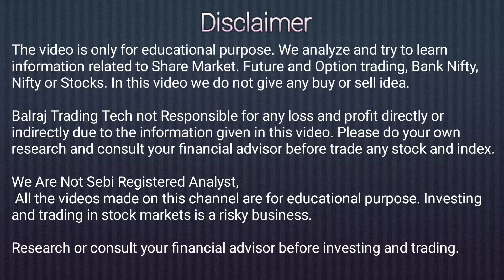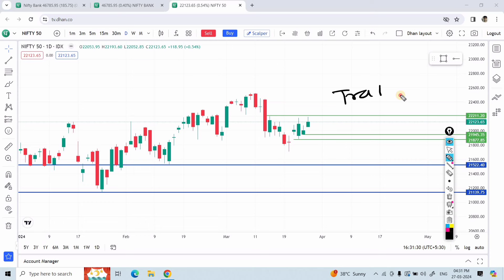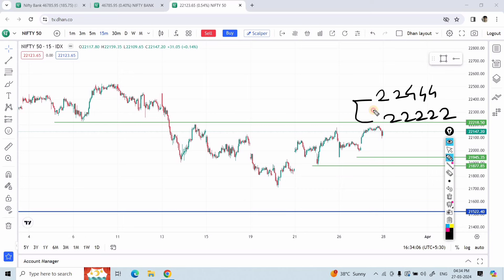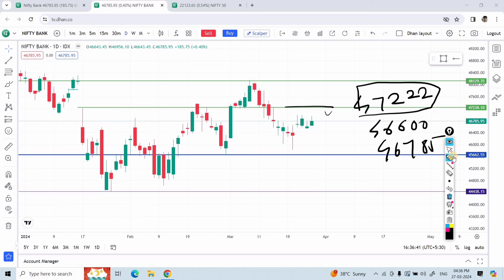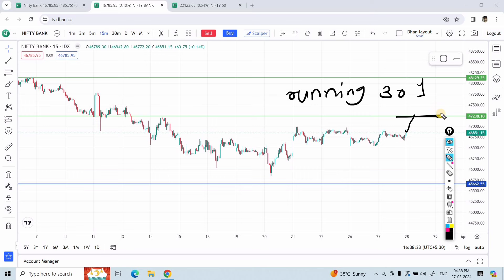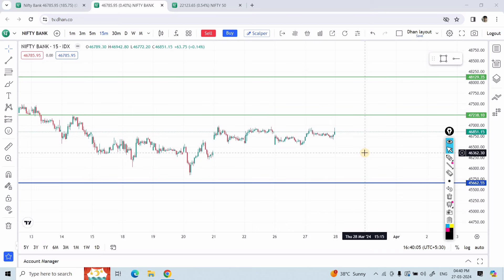Tomorrow Nifty / Banknifty Prediction | Market Analysis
Option trading
Trade Logic
Banknifty option trading
Intraday trading
Share market
Stock market
Live trading
Nifty
Bank Nifty
Trading strategy
Trading setup